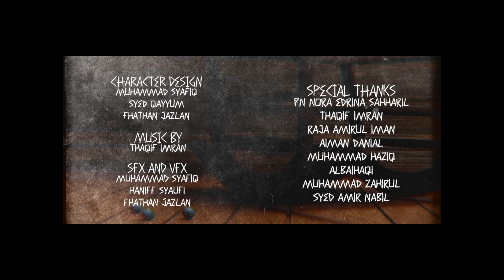GULI | UiTM Animated Short Film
Synopsis:
Bahar is a boy who lives in kampung Luat. He is often said as a naughty village boy and always does things that the local community doesn’t like. One day, he was playing hide and seek in an area of a mysterious house. He entered the house with the purpose of looking for his friends in that house but he was trapped.

Team Members:
MUHAMMAD HANIFF SYAUFI BIN SA'AD
FHATHAN JAZLAN BIN MOHD FIDZUL
SYED HAQEEM QAYUM BIN SYED NASIR
MUHAMMAD SYAFIQ BIN AZAHAR